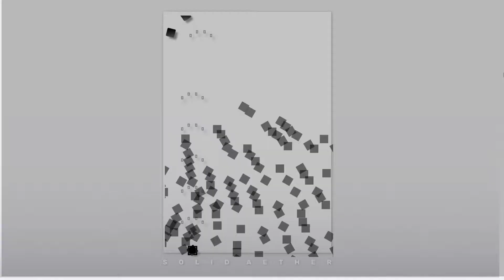[Solid Aether] Level 1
2nd try 1~4 overall